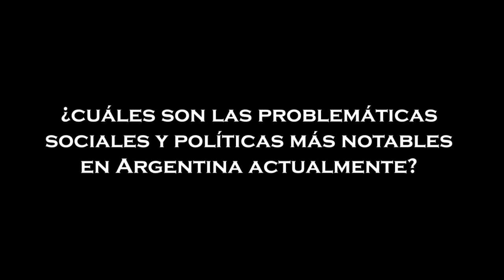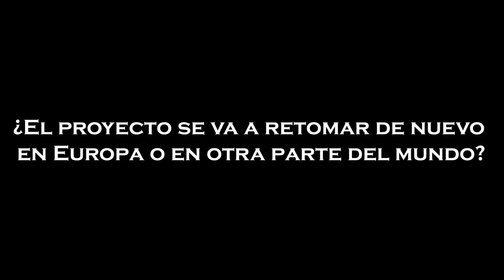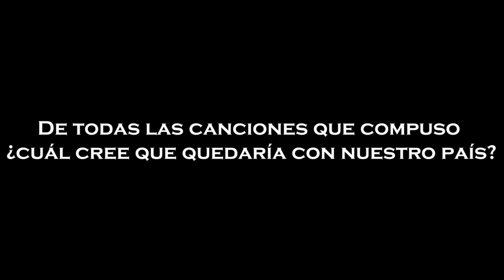Entrevista a Ulises Oliva “Nunca hubo tanta desigualdad social en la historia de la humanidad”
Por Fabricio Tipiana *
Con la canción como herramienta para "dar la batalla cultural", Ulises Oliva, profesor de la FCC-UNC y cantautor, reflexiona en esta entrevista sobre los objetivos y resultados de su proyecto “Una Canción en Cada País por Justicia Social”, con el que recorrió 19 naciones europeas.

El cantautor y docente cordobés Ulises Oliva revive las motivaciones de su proyecto artístico “Una Canción en Cada País por Justicia Social”, con el que meses atrás recorrió Europa. Desde la idea de que la canción es “un instrumento para referirnos a lo social y dar una batalla cultural para emancipar las mentes de las personas”, el cantautor y profesor de la Facultad de Ciencias de la Comunicación (FCC-UNC), se refiere a la experiencia de este viaje que emprendió para grabar una canción en cada uno de los 19 países que visitó.